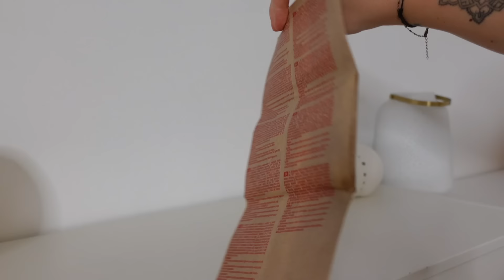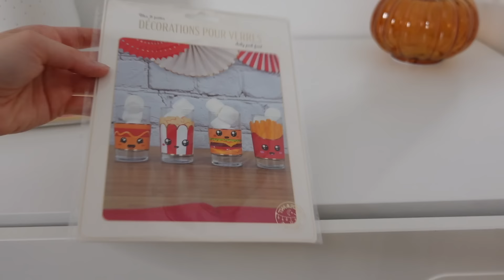🧽 MOTIVATION NETTOYAGE • ORGANISATION SOIRÉE CINÉMA 🍿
Je reviens avec une vidéo clean with me, motivation ménage et je vous propose l'organisation d'une soirée cinéma pour les enfants avec une décoration trop cute.

Bon visionnage et à bientôt sur la chaine 💋

Pour me suivre au quotidien c'est par ici